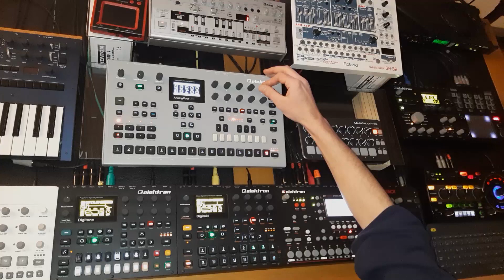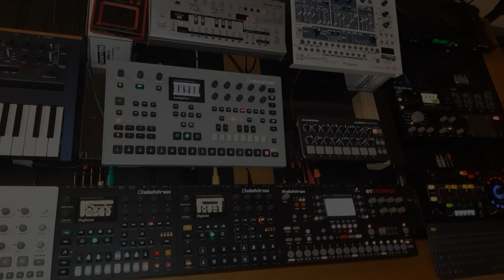Confiture de Charcuterie Session 04 (Octatrack, Digitakt, Digitone, Analog Four, Heat, TB-03)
Confiture de Charcuterie Session 04
デリカテッセンジャム セッション 04
конфитюр колбасных изделий сессия 04

Elektron
Octatrack
Digitakt
Digitone
Analog Four
Analog Heat
TB-03
RMX1000
Nofx.novationlaunchcontrol :(
AbletonLive